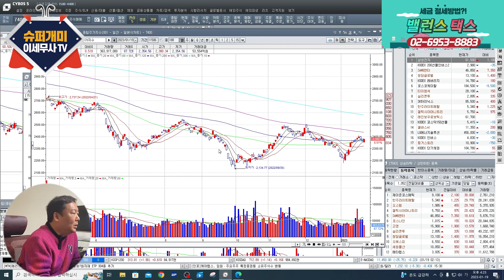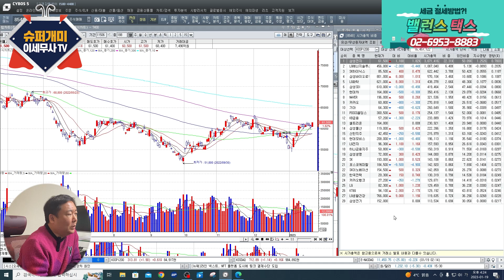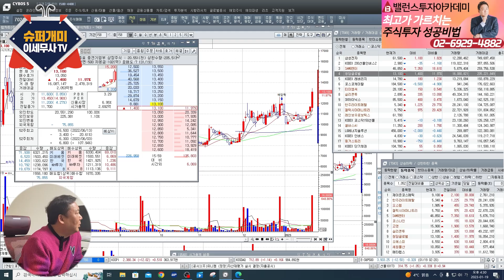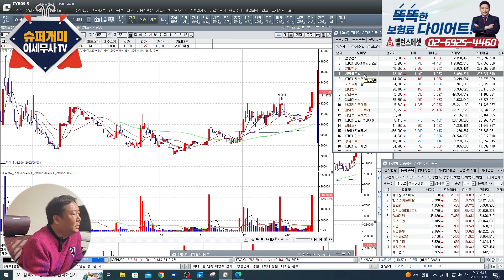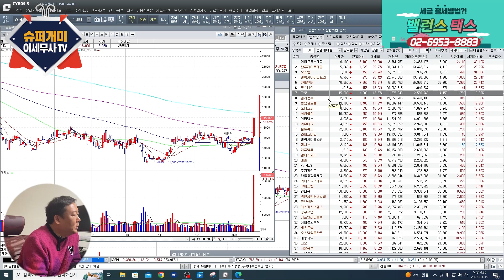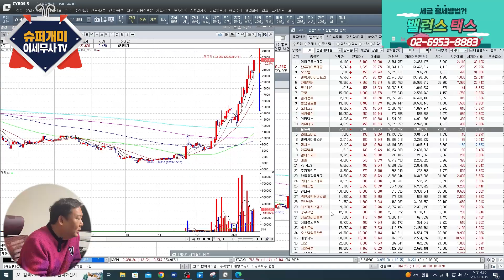'이 주식들'이 가장 좋은 주도주 입니다. 한 주라도 꼭 사세요. 부자 됩니다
📈슈퍼개미 관심종목 230119 -  삼성전자, 포스코케미칼, 청담글로벌